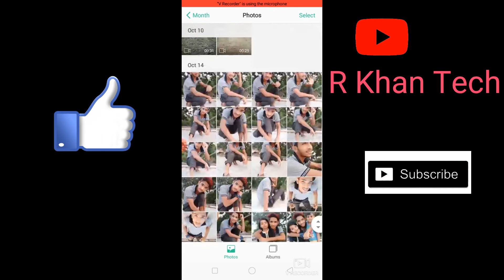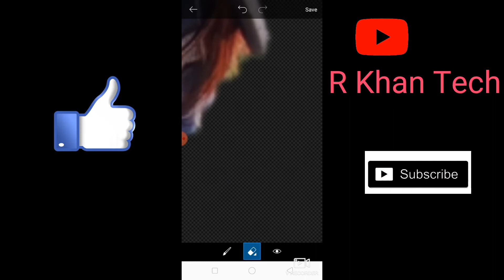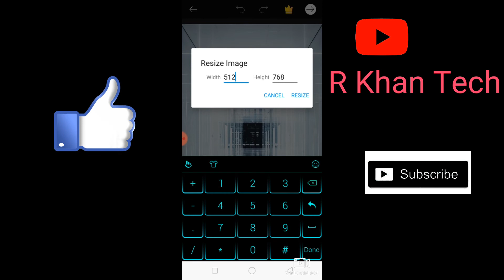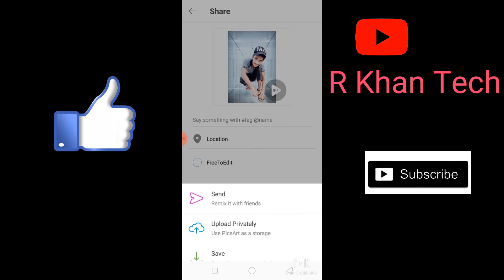PicsArt Editing | R Khan Tech | RKT